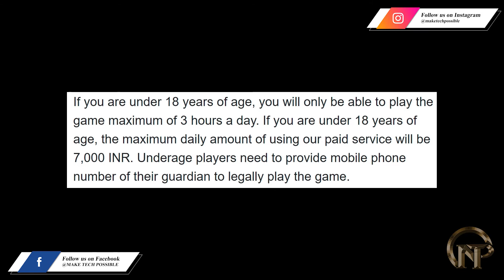PUBG Latest Update | PUBG Release date | Tamil | MAKE TECH POSSIBLE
This is our channel Make Tech possible. In this channel we are going to upload many of the latest technical updates.

battle ground mobile india in tamil | battlegrounds mobile india | pubg india news today

WATCH PUBG TRAILER IN :👆👆👆